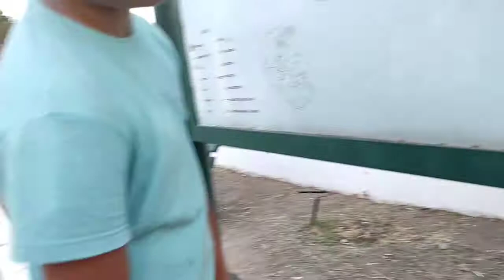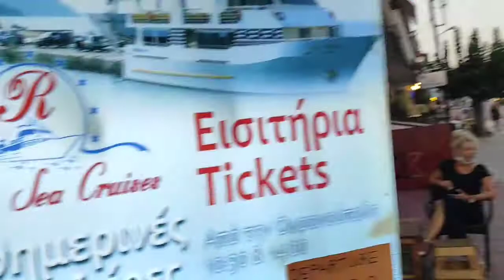Drumul spre Muntele Athos sa oprit la Ouranopolii Partea 8# Anul Plandemiei iulie 2021#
Doamne miluieștene fără NumĂR 🙏😃😎❤️💙🙏